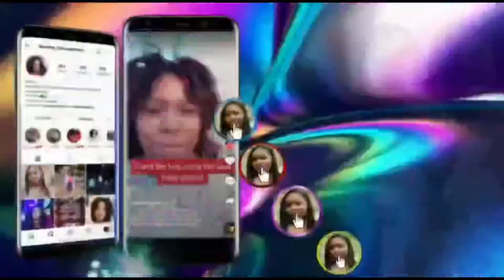Moving Vlog: packing, cleaning | Moving To My NYC Apartment | Destiny Blessed Mom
Hey Blessed Peeps! The day is finally here, we are moving to our brand new apartment. In this video you will see how I tried to do some preparations for the move and how we tried to get all the things from one place to the next. I do hope that you will enjoy this video. A big commendation to the moving company that I used: MoveCo Inc.
Remember to like, share with your friends and drop a comment down below - tell me what was your favorite part of the video and what you would like to see next. I'll consider your suggestions. 😉

Chapters:
Intro - 00:00
Cleaning new apartment - 02:16
Floor plan - 04:42
Packing boxes - 05:09
Fixing mini dresser drawer - 06:32
Emotional Rant - 08:13
MoveCo Moving Company - 10:03

💕Link to my Kindle book- Suicide Survivor